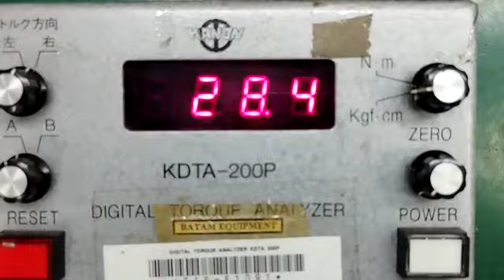Kanon KDTA-200P Digital Torque Analyzer Repairs by Dynamics Circuit (S) Pte. Ltd.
Dynamics Circuit (S) Pte. Ltd. provides customers with complete range of services for Repairs, Calibration and Technical support and can restore your failed Kanon KDTA-200P Digital Torque Analyser to remanufactured condition and save you up to 75% compared to buying new.

Our engineers carry a knowledge and experience on the majority of machine tools, inverters, servo drives, motors, and robots. This ensures that customers receive the highest quality industrial electronic repair, service and supply. Dynamics Circuit (S) Pte. Ltd. commits to full function testing of repaired and refurbished equipment.

We are the only component level repair experts having in-depth experience of repairing High-End expensive product line.

15 Yishun Industrial Street 1, #09-28 Win 5,
Singapore 768091.